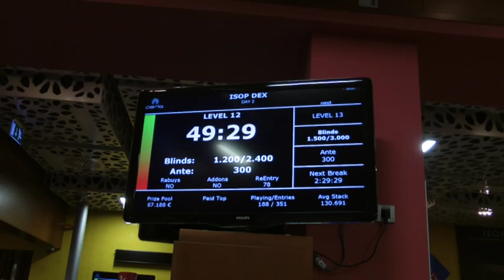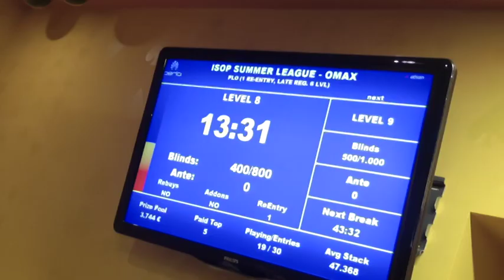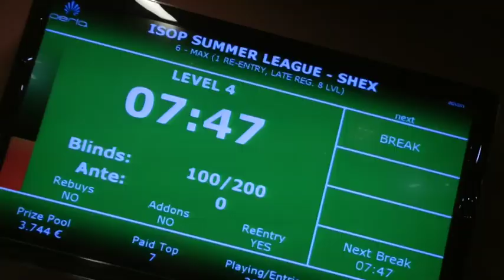ISOP LEAGUE PROX- partenza day 2